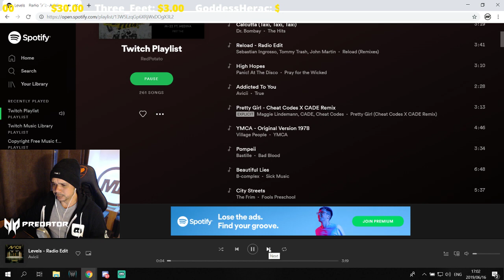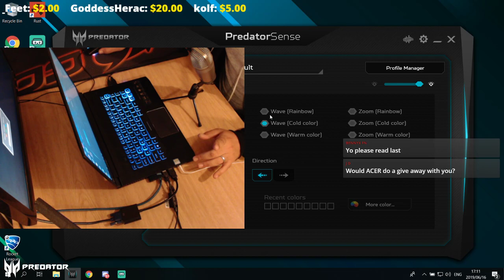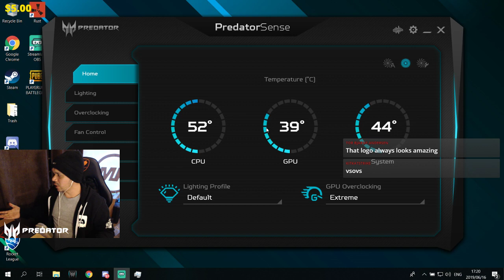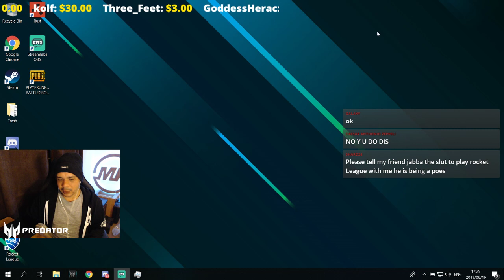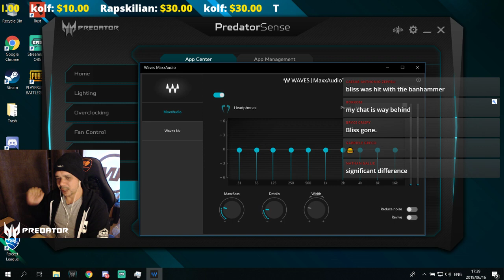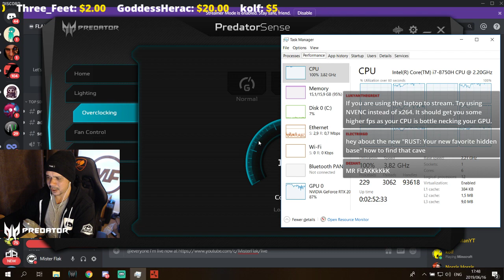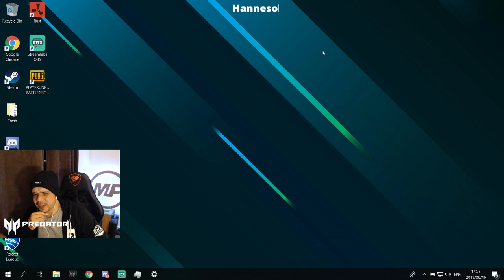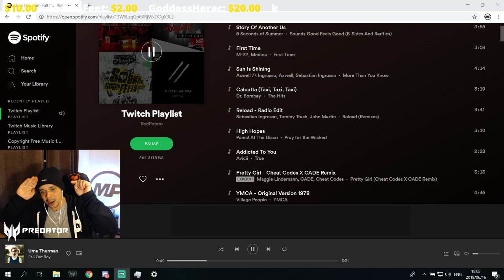The final YT stream! QnA, Competition clue, New Laptop, New channel?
REPUBLISH, THIS IS NOT LIVE***

Feel like donating?